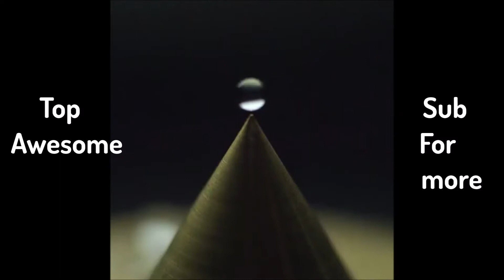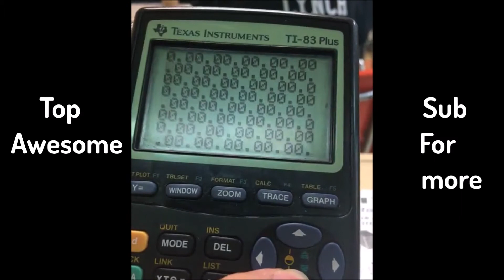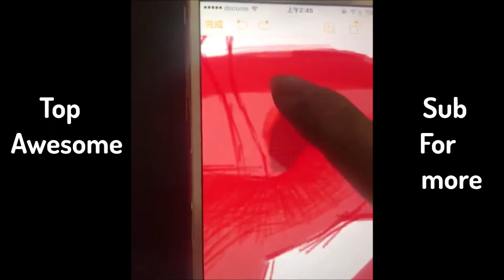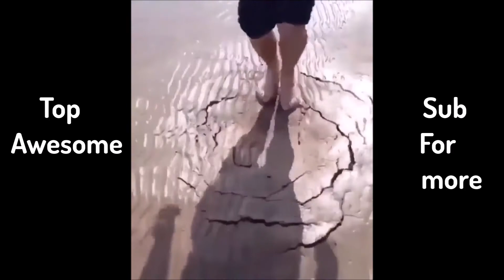ULTIMATE Satisfying Compilation | Satisfying Videos Compilation 2020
ULTIMATE Satisfying Compilation | Satisfying Videos Compilation 2020 For sleep and relaxation

✓All videos have been used with permission from each of the video creators in this compilation

Top Awesome | In my channel you'll find de-stressing things, asmr slime videos, satisfying vines, satisfying foods, and more oddly satisfying things! Welcome to the channel! See more for oddly satisfying asmr, satisfying vines, satisfying tiktoks and more

★A compilation of the most relaxing, awesome, and de-stressing videos on the internet!

Oddly Satisfying compilation 2020 no sound so music